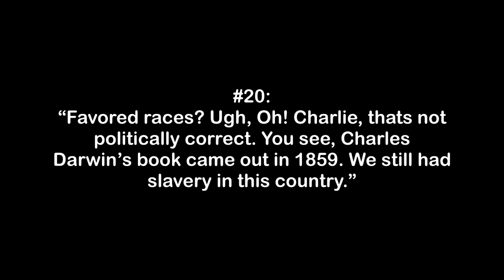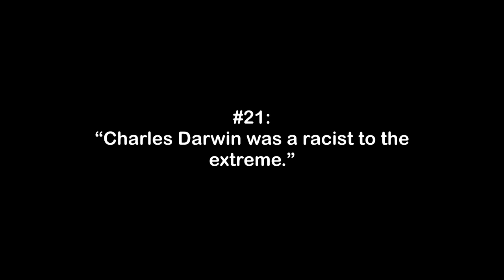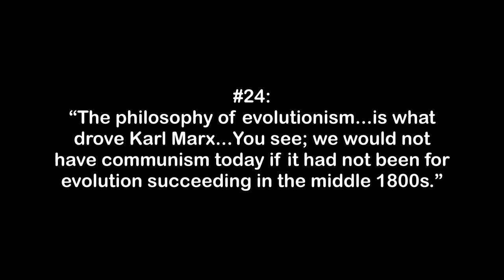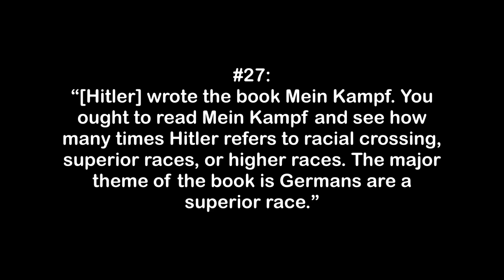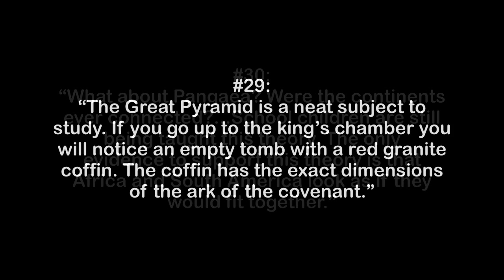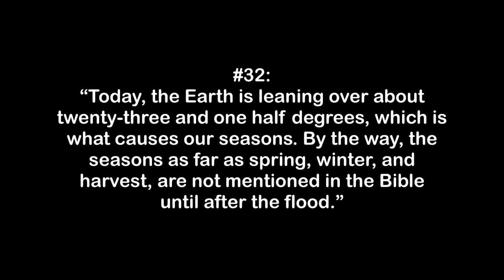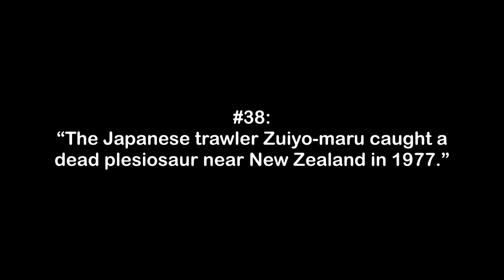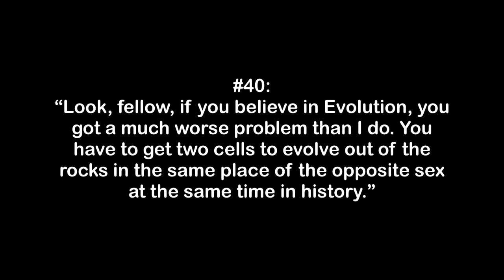40 Kent Hovind Lies Part 2 - HD and new audio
This is an HD version of a previous video, with better audio. Coonkiller92 wanted to know if anyone could find 25 lies told by Kent Hovind. I did a cursory review of the material I had and found 40. Here they are.